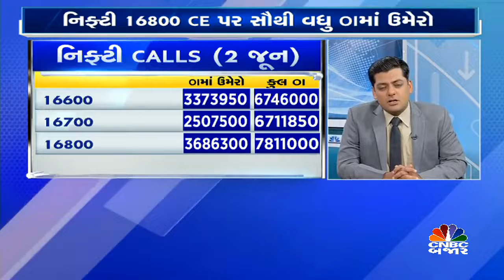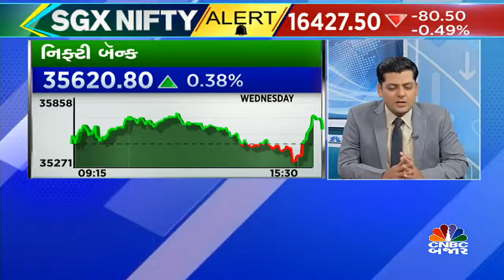ભારતીય બજારોના સંકેત શું કહી રહ્યા છે?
CNBCBajar | ભારતીય બજારોના સંકેત શું કહી રહ્યા છે? તેની માહિતી આપી રહ્યા છે